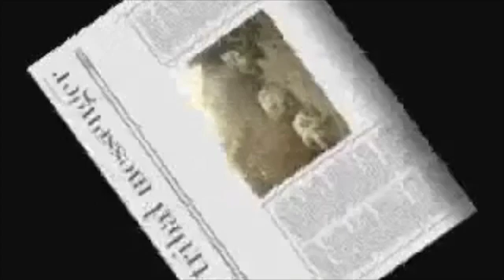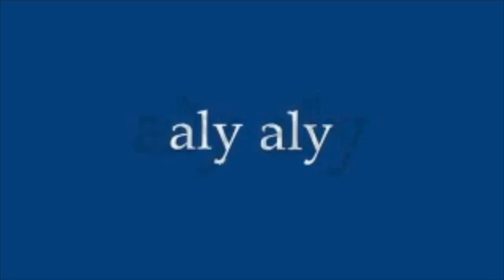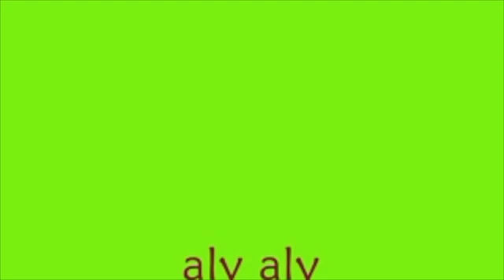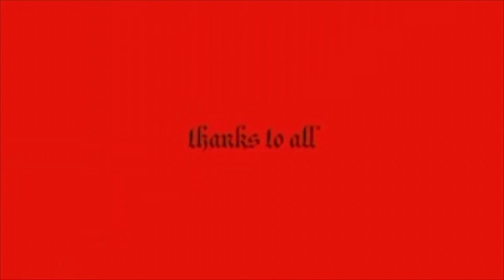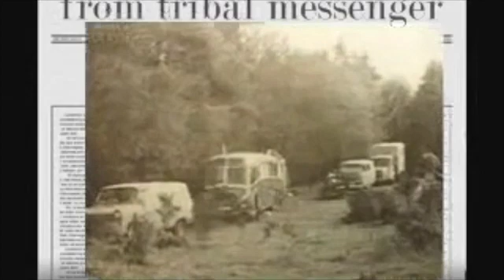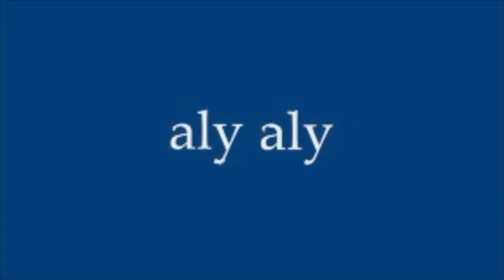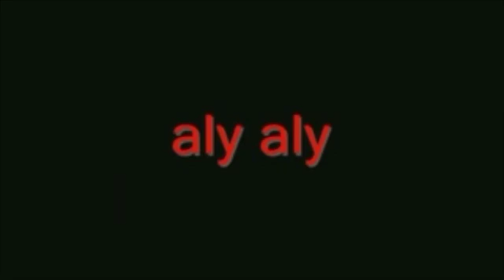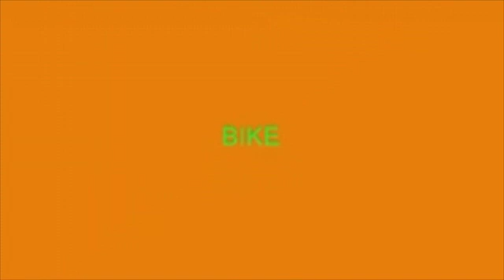Dicky Dread Ska + Punk 26 Nov 2022